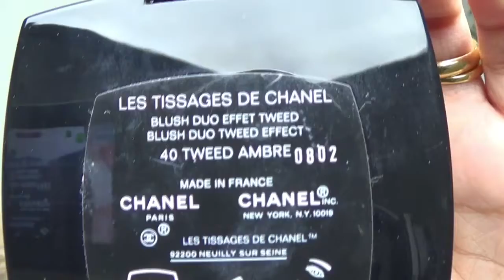Favoritos e mais usados de Fevereiro | Xênia Virginie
Post no blog: Em breve...

Favoritos e mais usados de fevereiro no ar!!!
Beijos! :*

Caixa postal 2548 - CEP: 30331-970 - Belo Horizonte-MG